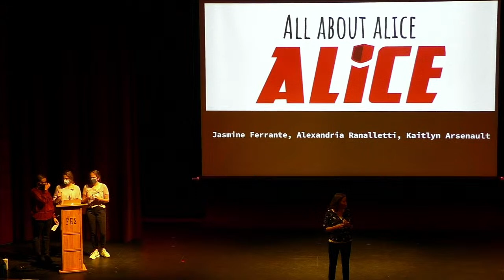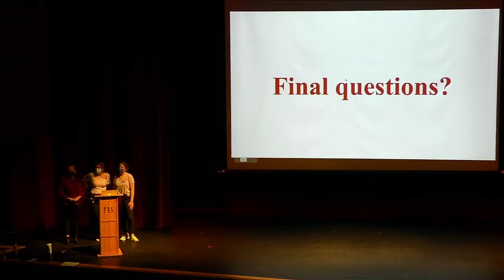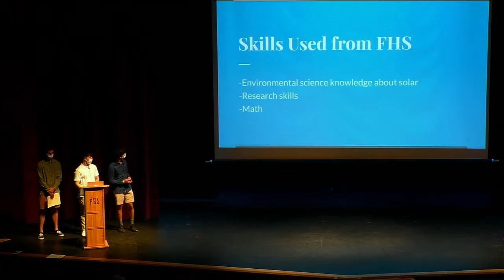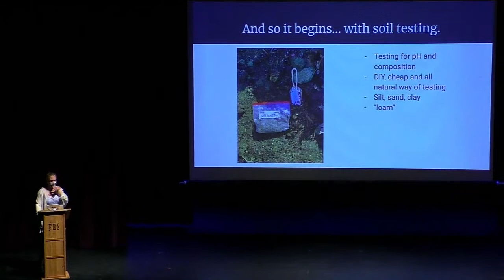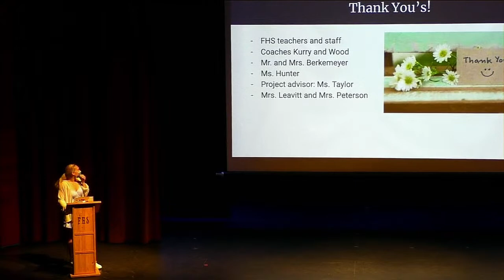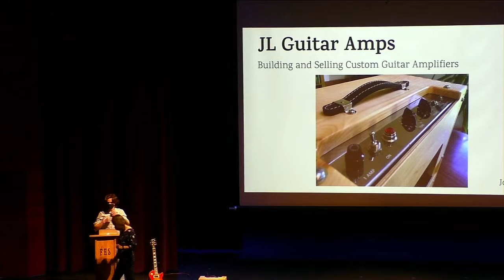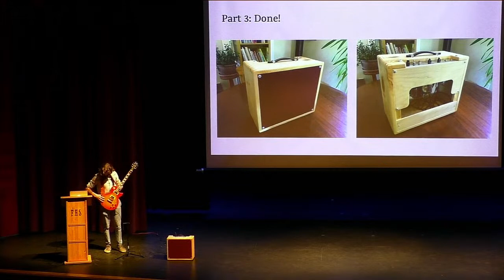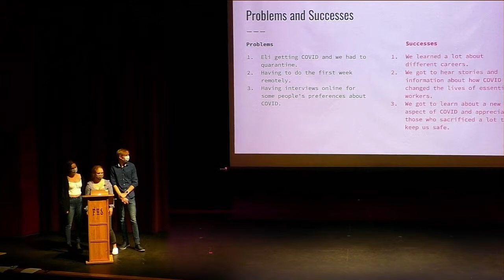FHS Senior Project Presentations 6/1 Morning